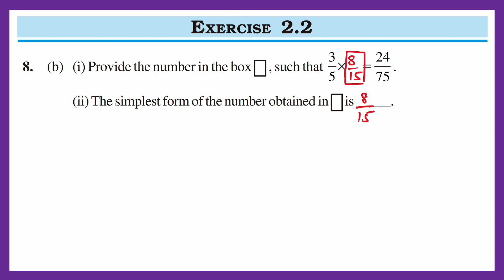Class 7th Maths Chapter 2: Fractions and Decimals (Exercise 2.2) * Q. 8 * Easy Solution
NCERT/ CBSE Class 7th Maths Chapter 2: Fractions and Decimals (New Syllabus)

Exercise 2.2 Question 8 complete solution